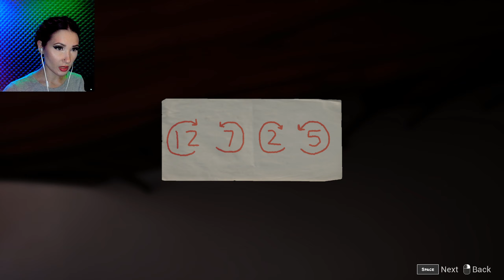ФИНАЛ. Серия №3 / ЛАЗАРЕТ ИНДИ-ХОРРОР / LAZARET прохождение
Заканчиваем проходить инди-хоррор Лазарет!

Спасательная команда вызывается для расследования сигнала бедствия, исходящего от корабля, идентифицированного как MTS Endurance — корабля, который, как известно, исчез 4 года назад во время плавания через Атлантику. Спасательная операция идет наперекосяк, и вы остаетесь в одиночестве на заброшенном корабле. Обыскав нижнюю палубу, вы не находите признаков жизни. Экипаж, кажется, только что исчез; везде жуткие каменные статуи, но, возможно, вы не так одиноки, как вам сначала показалось. Исследуйте заброшенный корабль, чтобы узнать, что произошло 4 года назад и какая судьба постигла команду.

Lazaret — хоррор от первого лица с элементами легкой головоломки и акцентом на атмосферу. Вы играете за одинокого члена спасательной команды, который должен решать головоломки и исследовать заброшенный корабль, пытаясь избежать той же участи, что и пропавшая команда. Опасность подстерегает за каждым углом — вы должны бежать или прятаться, чтобы остаться в живых, узнавая больше о корабле и о том, что стало причиной его загадочного исчезновения 4 года назад.

Игра Лазарет прохождение 2024 летсплей
Хоррор Лазарет Lazaret
Новый хоррор на корабле 2024
Хоррор игры 2024
Хоррор на корабле игра
Игра хоррор про корабль
Инди хоррор прохождение
Лазарет прохождение
Хоррор игры летсплей
Хорроры летсплей
Прохождение хоррор игр летсплей